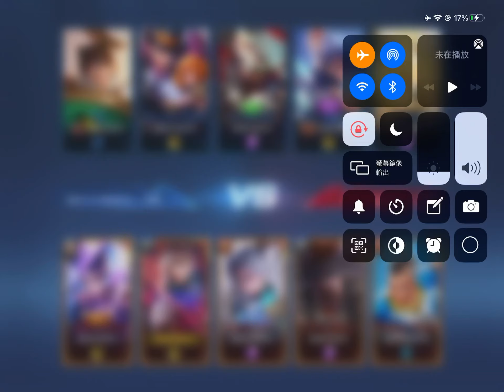源哥推塔教学